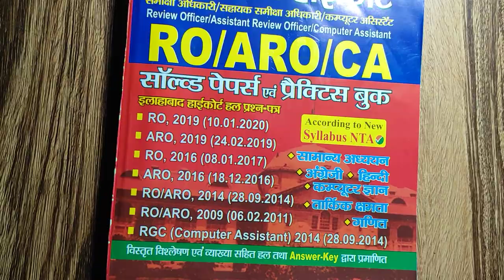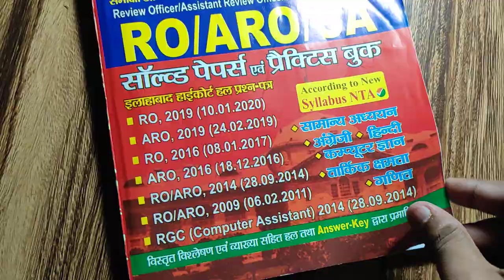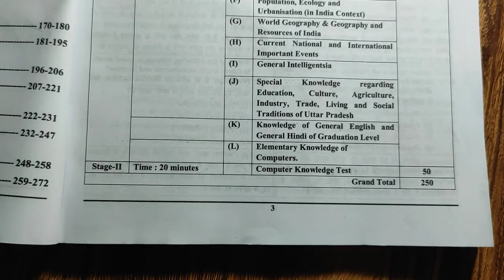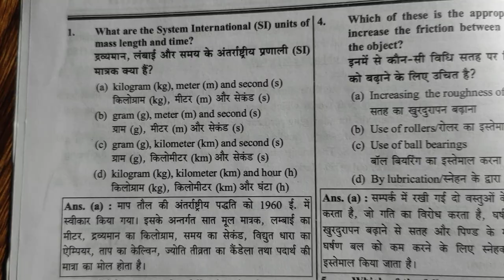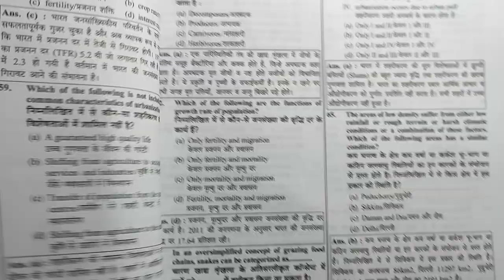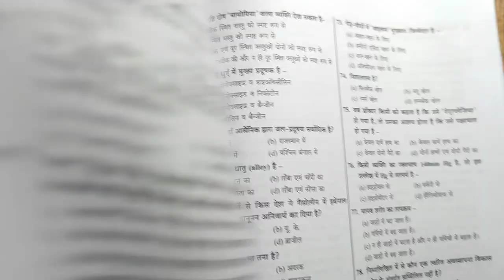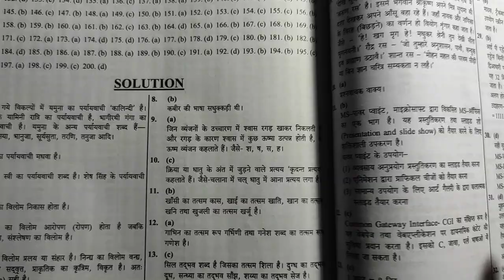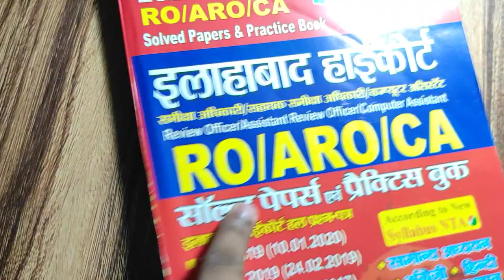Allahabad High court RO/Review Officer Solved Papers & Practice Book 2021 || Yct Book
👉Flipkart: ….